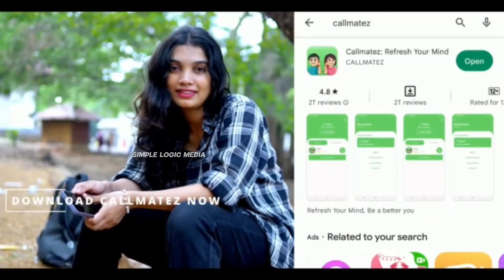Adipurush movie Review | adipurush theatre response | adipurush public review | prabhas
Adipurush
Adipurush movie review
Adipurush theater response
Adipurush public review
Adipurush prabhas
Adipurush hanuman
Adipurush climax
Adipurush troll
Adipurush troll malayalam
adipurush trailer
adipurush
adipurush song
adipurush full movie
adipurush review
adipurush movie
adipurush trailer telugu
adipurush songs telugu
adipurush movie review
adipurush public talk
adipurush malayalam review
adipurush tamil review
adipurush hindi review
adipurush telugu review